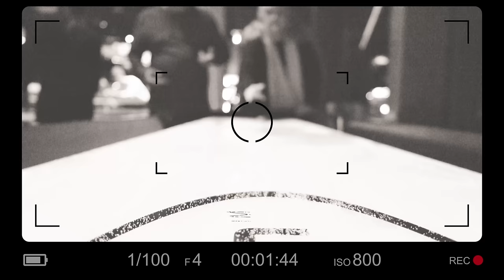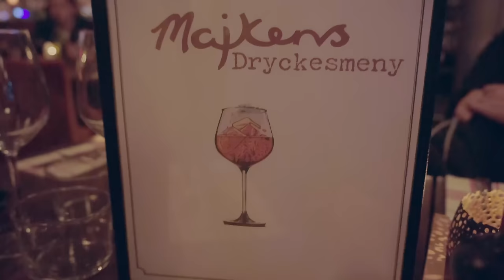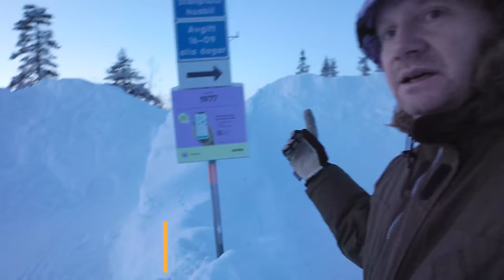det vankas snöstorm, åk norrut vetja 🌨️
Vi kör norrut varje år för att få riktig vinter men med facit i handen hade vi kanske likaväl kunnat åka till Skåne istället ... men det är klart sämre med After Ski i Skåne ... antar jag.
Vi hade planerat en lugn och skön resa upp till våra vänner SwedenGlamper för att fira nyår tillsammans men som vanligt vänds resan upp och ner när vi får ett par samtal när vi är nästan framme vid vårt första stopp ... hur kul hade det varit att stå ensamma i skogen.
Planen ändras och vi drar direkt vidare ...

Vedklyven (psst, kolla in vår Amazon när ni ändå är där)

Intro - 00:00
Lindvallens ställplats - 03:12
Östra Tandådalen ställplats - 10:18
Näsets camping Idre - 15:21
Fjätervålens ställplats - 19:21
Lofsdalen camping - 21:26

Besök gärna vår Amazonshop (stöd gärna vår kanal, ni betalar samma pris men ni hjälper vår kanal)

Lite svar på frågor vi ofta får:
▶ Jag som kör heter Majk. Ja, jag jobbar på en husbil & husvagnsverkstad. Är Truma ambassadör.

Jag, Majk är det som filmar och redigerar.
Utrustning jag använder för filmerna:
▶ Kameror:
Canon R6
DJI Pocket
DJI Osmo Action
och en iPhone 12ProMax
▶ Objektiv:
Canon 24-105 f4
▶ Mikrofoner:
Sennheiser MKE400
DJI Mic
▶ Drönare:
DJI Mini3 Pro
▶ Gimbal:
DJI Ronin RS3 Mini
▶ Stativ:
Joby Gorillapod 5K
Joby RangePod Smart
▶ Program:
DaVinci Resolve Studio
Adobe Photoshop

Företag som stöttar vår kanal:
Truma
Thetford
Dometic
Awimex
JRL Trading
NordicWheels AB